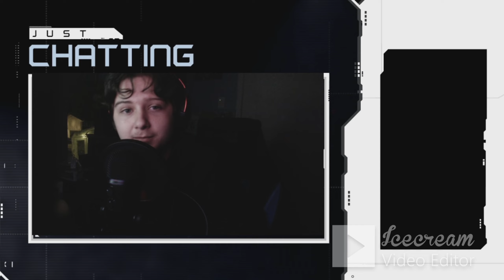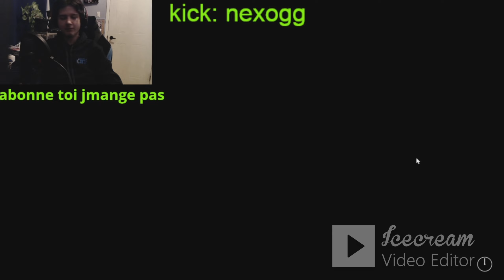Night 2,3,4 (five night at freddy)